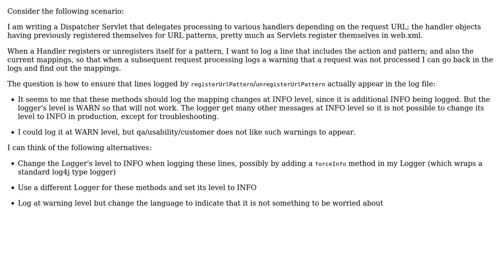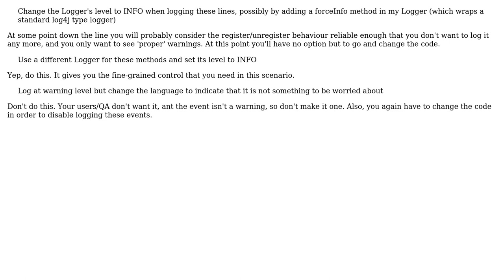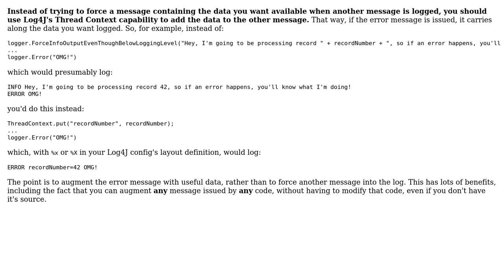Forcing logger/appender to output line logged at lower than its current level?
Software Engineering: Forcing logger/appender to output line logged at lower than its current level?

With thanks & praise to God, and with thanks to the many people who have made this project possible! | Content (except music & images) licensed under CC BY-SA | Music | Images & others | With thanks to user vaughandroid user Ross Patterson user Miserable Variable user C.Champagne and the Stack Exchange Network Trademarks are property of their respective owners. You are responsible for your own actions.